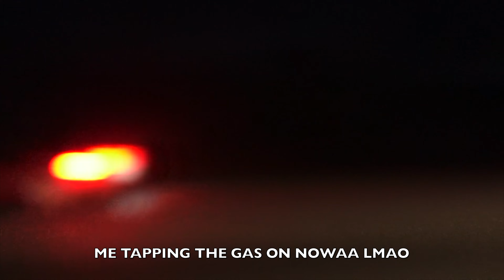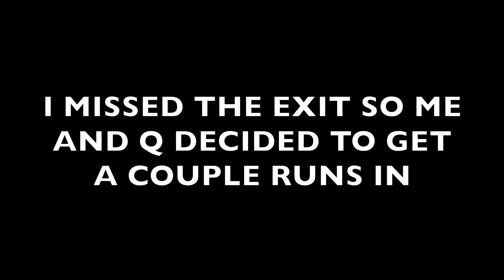TAKING MY C6 STREET RACING FOR THE FIRST TIME!! BMW 335i CALLS ME OUT!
In this video i take my new c6 corvette racing and i end up racing a 335 which i also own. Lets see what happens.